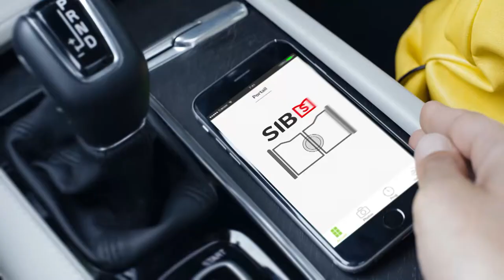SIB - Billboard France 2 - Le matin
Billboard France 2 - Le portail par excellence (version 1)